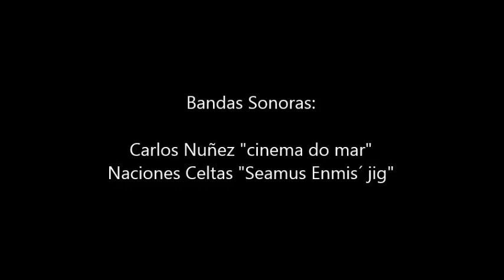Aventura por Tejas